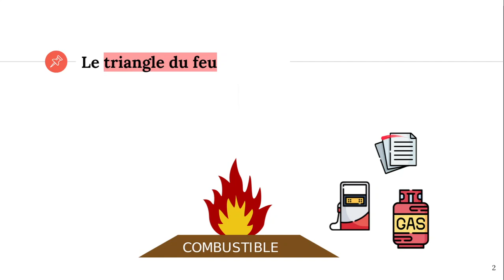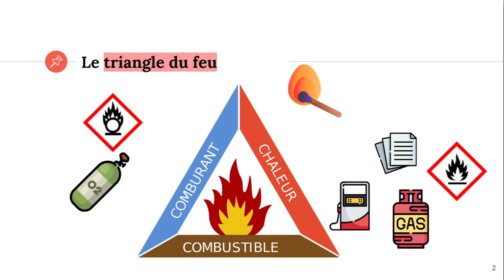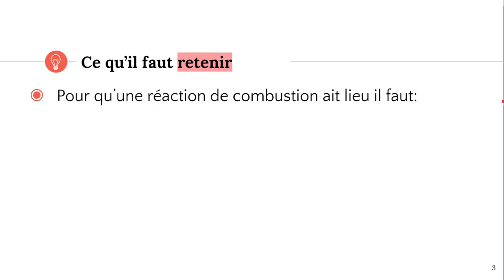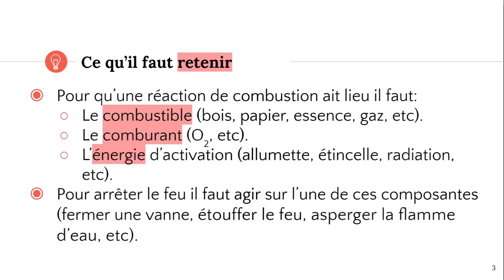Le triangle du feu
✔️ @ATG start